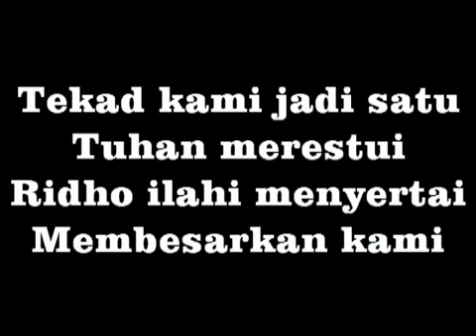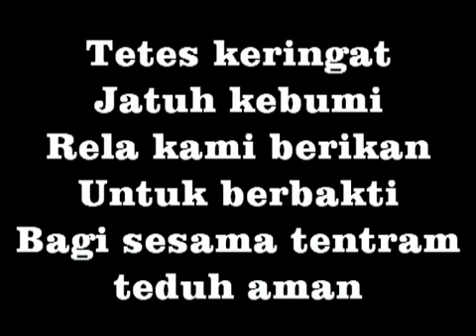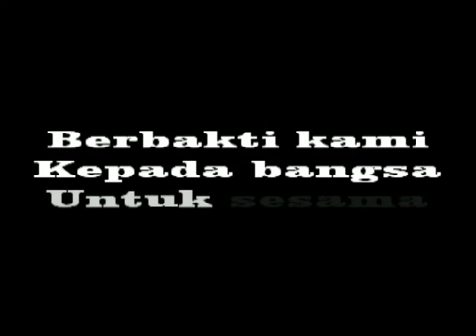Hymne Garda Utama Arthadarma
SECURITY GUA (SETIA WASPADA BERANI)
Salam unit kerja Menara Kompas